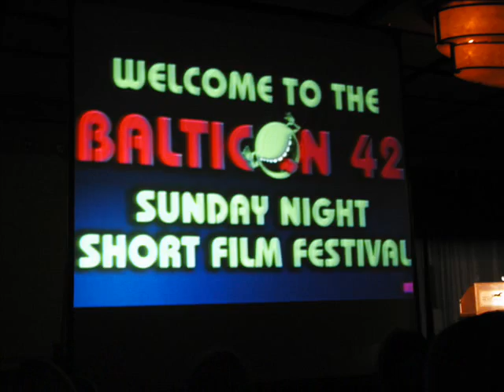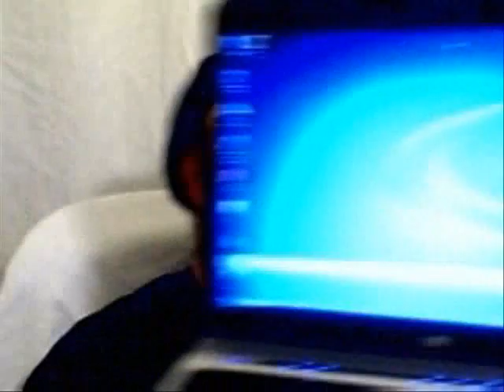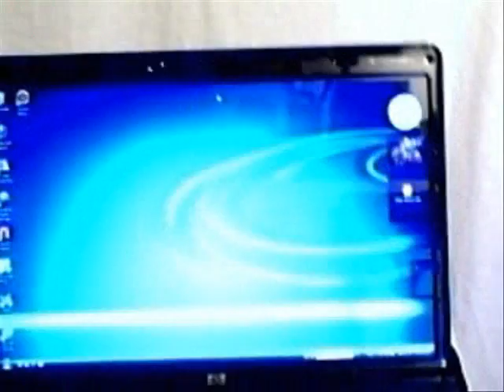Episode 77: Mo's Wi-Fi Adventure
In an attempt to save money for the summer, I have disconnected my cable TV and internet. After I returned from my latest conventure/vacation, I perchased a new laptop and am using it to access the internet